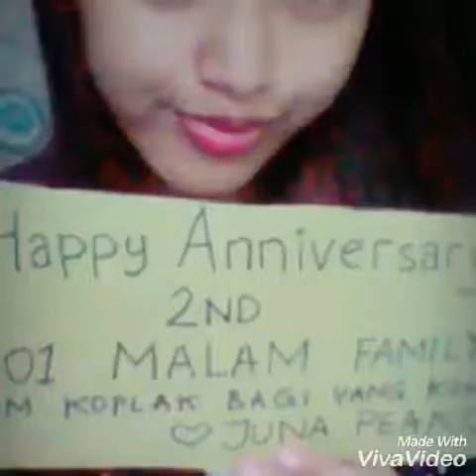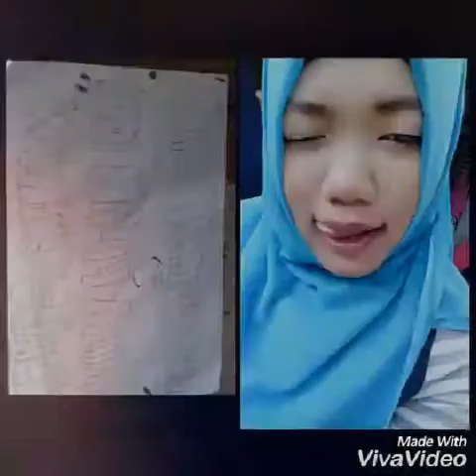Event 1001 Malam {We Are Not Crew But We Are FAMILY}